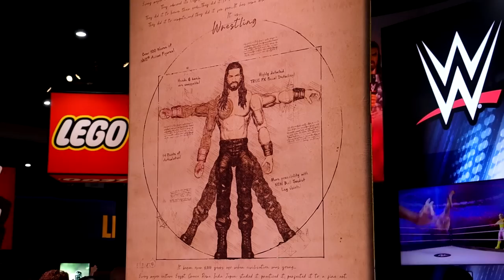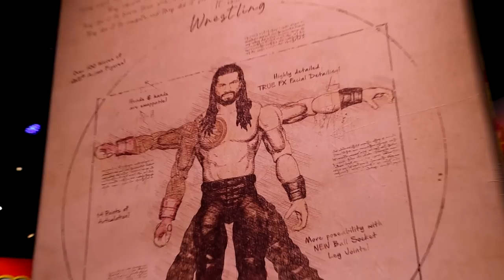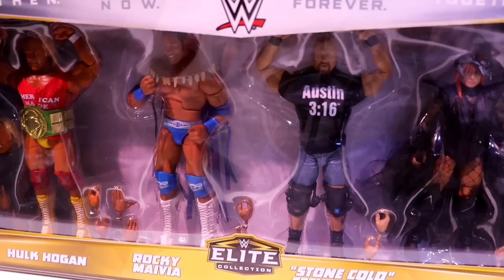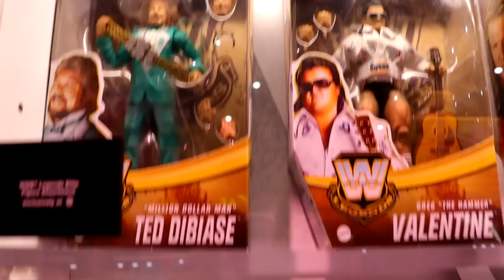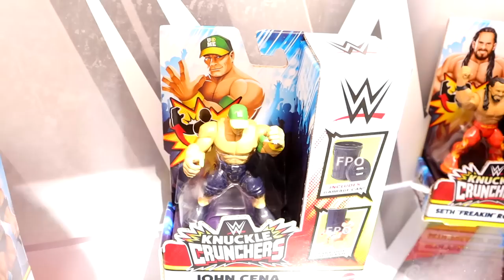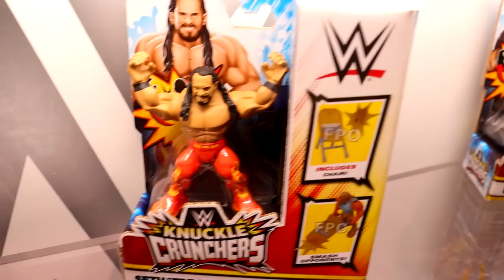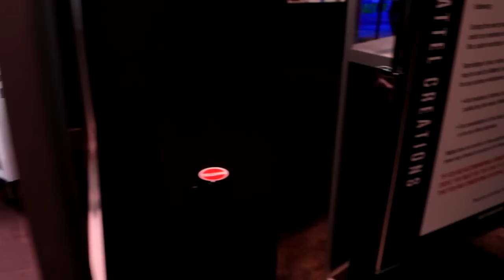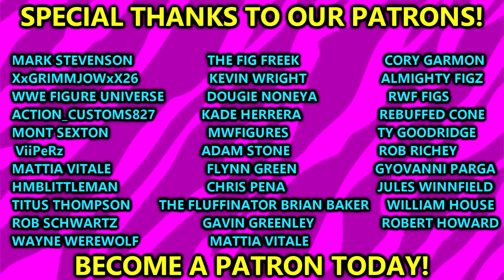INSANE WWE FIGURE REVEALS AT SDCC 2023 PREVIEW NIGHT!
Insane wwe figure reveals 2023 sdcc reveals 2023 san diego comic con 2023 reveals wwe action figure reveals ultimate edition wwe elite series  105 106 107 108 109 wwe ultimate edition series 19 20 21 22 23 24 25
New wwe action figures 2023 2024 wwe elite action figures
sdcc wwe mattel figures 2023 reveals WWE Mattel Booth sdcc tour and walkthrough wwe action figure reveals sdcc 2023 san diego comic con